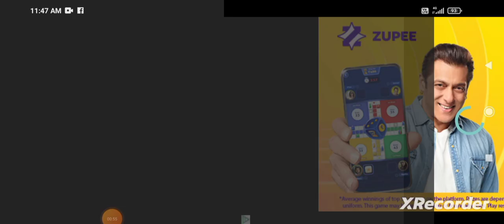30 May 2023